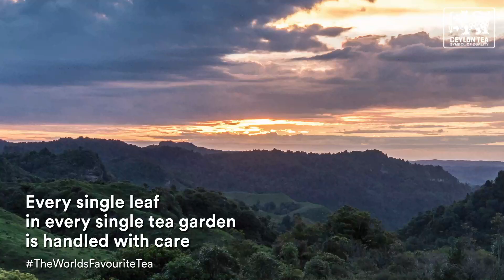Every single leaf in every single tea garden is handled with care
There’s no secret to why Ceylon Tea tastes the best. It’s grown in Sri Lanka, hand picked and produced with the utmost care.